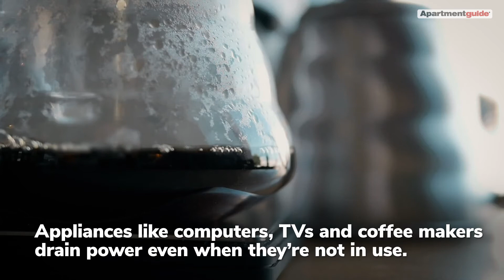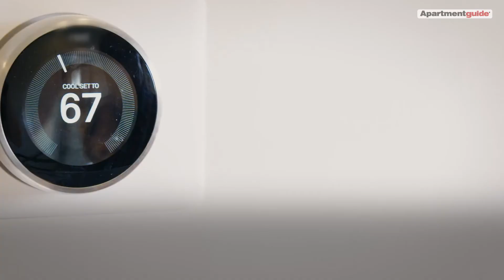6 Ways To Save On Your Energy Bill When Working From Home